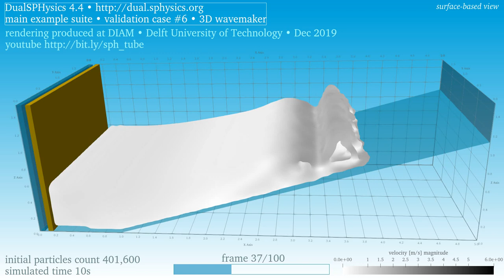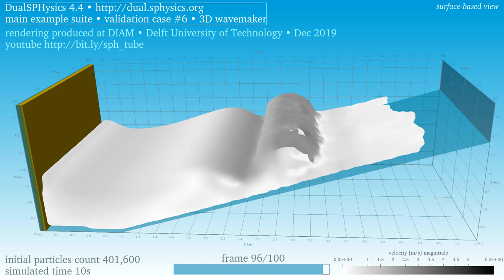3D wave maker • 400K particles • velocity • surface-based view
A piston oscillates and generates waves that break by plunging, interact with the backwash on a slope, and generate splash • The three-dimensional flow is periodic in the close-to-far direction

This is the validation case '3D Wavemaker'  in the 'main' suite of examples of DualSPHysics 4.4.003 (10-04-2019) • The simulation settings have default values • The initial particles spacing is 2 cm and the fluid particles count is 401,600 • The initial water height at the piston is 0.75 m and is represented by a column of 37 particles

The shading displays the velocity magnitude • The surface-based view renders the envelope of the particles: this speeds up visualisation for large particles counts • Watch the view based on the effective compute particles

Visualized with ParaView 5.7.0 • This video is part of the channel sph.tudelft.nl